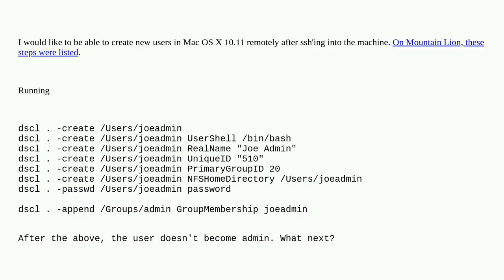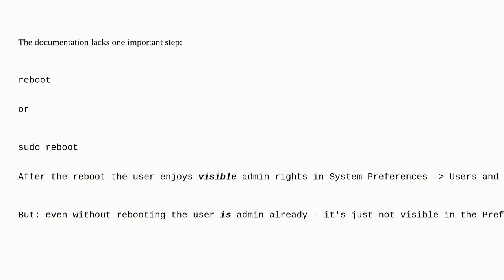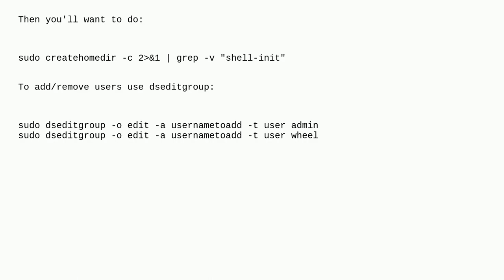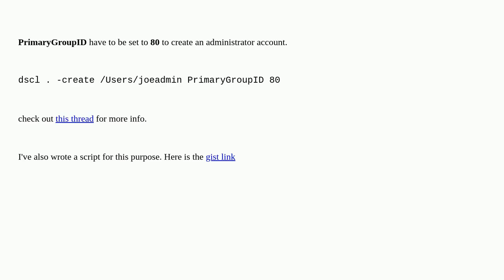Apple: How do I create user accounts from the Terminal in Mac OS X 10.11?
How do I create user accounts from the Terminal in Mac OS X 10.11?

A special thanks goes out to the community

  ssh macos command-line terminal